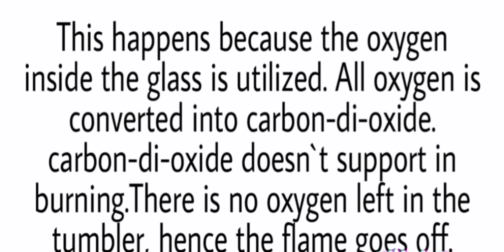Candle and Glass Experiment | How to do candle and glass experiment | Step by step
Requirements:
                      • Candles
                      • Match box
                      • glass tumbler